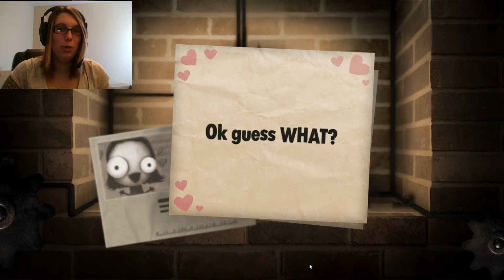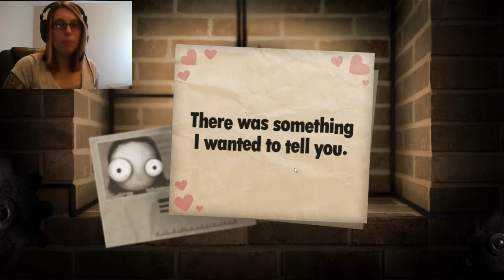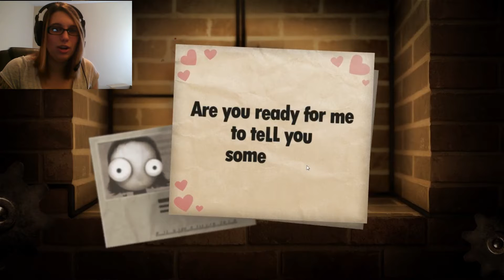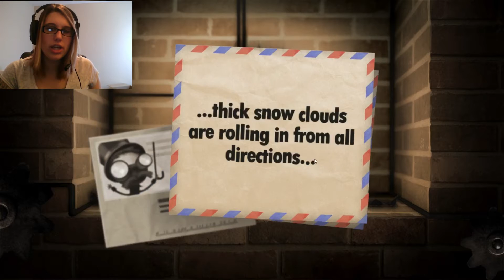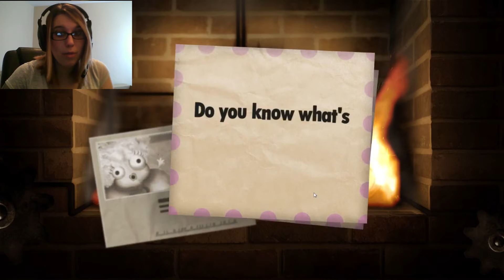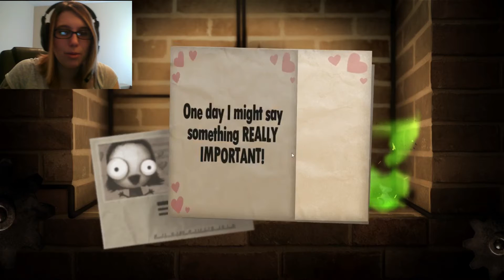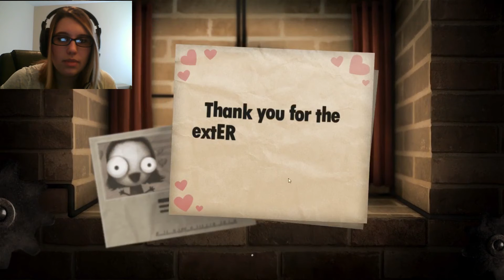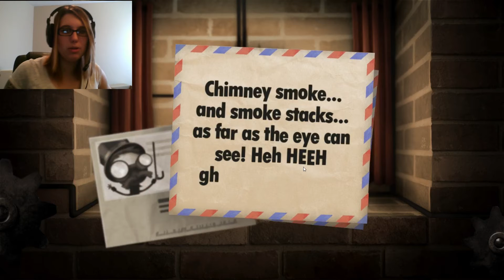Sugar Plumps knows things we don't!: Little Inferno #2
Welcome back to the warmth of my personal little inferno entertainment fireplace and let's blow some shit up! Or something like that...